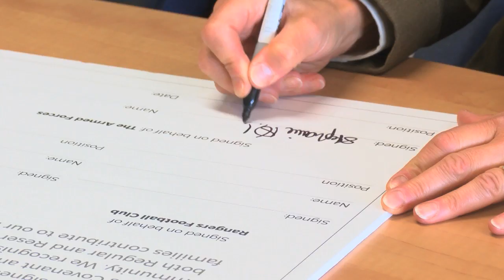CHARITY | Armed Forces Covenant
Rangers Charity Foundation again shows its support for Armed Forces as signatories to the Armed Forces Covenant.